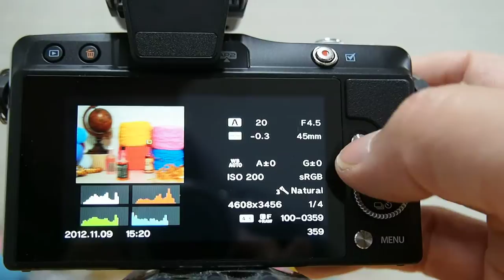Olympus E PM2 AF Test